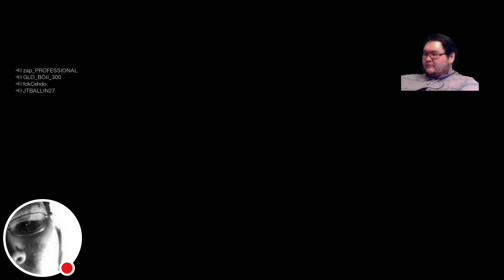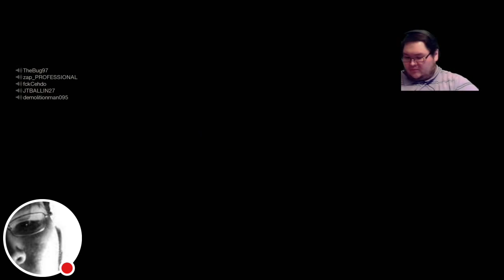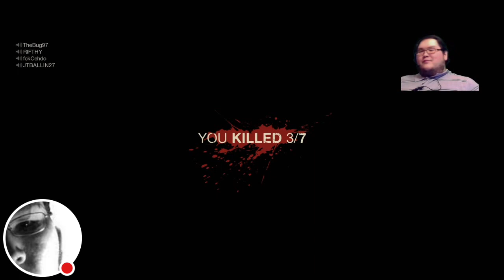Friday the 13th: The Game - Savini Jason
Joe Games (JavaJoe96) is streaming Friday the 13th: The Game.  Welcome and check me out as I play Savini Jason or watch me try and survive to the end before Jason kills me.